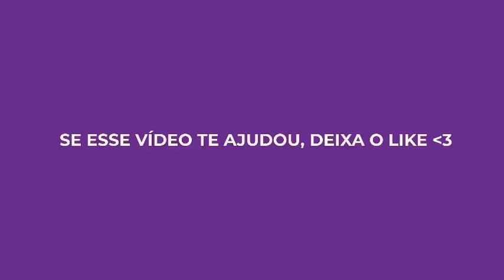🔴NOVA PLATAFORMA PAGANDO MUITO🔴 PLATAFORMA NOVA LANÇADA HOJE COM BÔNUS DE CADASTRO PAGANDO MUITO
Está em busca de uma nova plataforma pagando? Então você está no lugar certo! Se você quer saber tudo sobre as plataformas mais recentes, este vídeo é feito para você. Aqui, sempre compartilho as melhores oportunidades de plataformas recém-lançadas que estão pagando de verdade.

🚀 NOVA PLATAFORMA PAGANDO ACABOU DE SER LANÇADA!
Todos os dias surgem novas plataformas pagando, e eu trago as mais promissoras para você. Não perca tempo e fique por dentro das novidades que estão dando certo para mim.

💸 NOVA PLATAFORMA PAGANDO MUITO
As plataformas novas geralmente têm um alto potencial de pagamento, especialmente no início. Aproveite enquanto está pagando e maximize seus ganhos!

🐯 PLATAFORMA PAGANDO NO JOGO DO TIGRE
Se você quer ganhar no Tigre, uma nova plataforma pagando pode ser a chave, mas não se esqueça: além de ser nova, é fundamental ter estratégia e gerenciamento. Vou compartilhar com você as táticas que uso e que têm funcionado para mim. Venha aprender como tirar o máximo proveito no jogo do tigre e em outras opções!